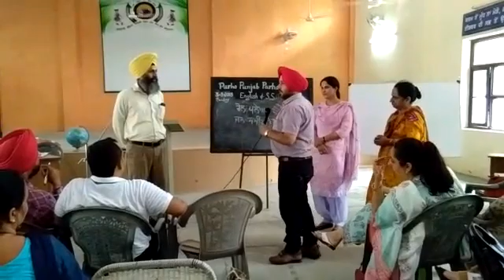24 September 2020(5)